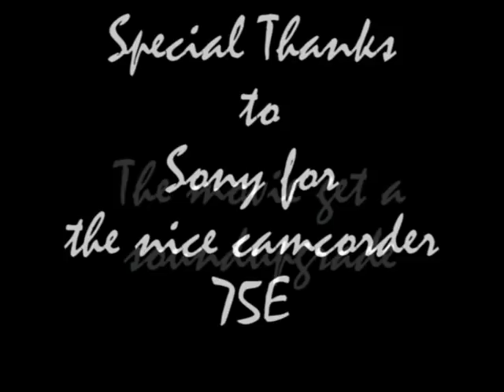Bob Dylan 1991 06 19 Offenbach, Stadthalle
Bob Dylan

Offenbach, Stadthalle

19. Juni 1991

Tracklist    total playtime 105:17

01. Ansage / New morning    6:13
02. Lay lady lay     4:33
03. All along the watchtower    5:36
04. Shelter from the storm    5:10
05. Gotta serve somebody    8:38
06. Wiggle wiggle     3:21
07. It takes a lot to laugh,it takes a train  6:07
08. Leopard-skin pill-box hat    6:05
09. Two soldiers(a)     4:41
10. It ain´t me, babe(a)    6:56
11. A hard rain´s a gonna fall(a)   7:17
12. Don´t think twice, it´s alright(a)   6:08
13. Positevily 4th street    6:14
14. Everything is broken    4:31
15. I believe in you     6:53
16. Highway 61 revisited    5:02
Encore
17. Lenny Bruce      5:54
18. Ballad of a thin man     6:00

note:  This version are better than the first release.
 The video has a better bitrate and a soundupgrade.

Source: Video: Pal Master 8 mm Tape from Sony 75E + Hama Tele 2x + Aiwa External Micro
 Audio: Master Aud with Sony WMD6C + ECM 155 Double + Maxell MX
 Video with Soundupgrade, menu and subtitles incl. Artwork DVD Cover T112VU

     01 Blind Willie McTell (23.)
     02 Leopard Skin Pillbox Hat (23.)
     03 You Ain't Goin' Nowhere  (24.)
     04 Rainy Day Women #12 & 35 (24.)

      Wolf Trap Performing Arts Center
      Vienna, VA 23./24. August 1997

Do not convert to lossless format
Do not buy oder sell it